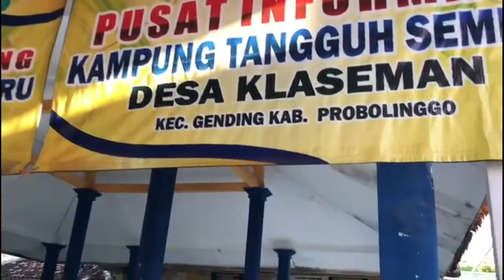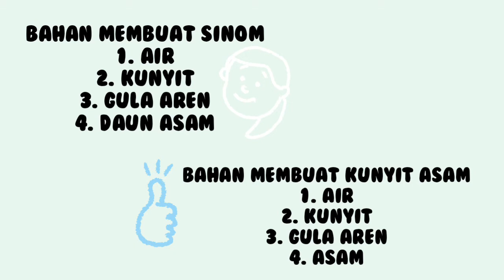Rela Ciptaning Alifiah#KK#Budidaya Toga#Desa Klaseman#KKPLP FKIP UNEJ 2020 Rela Ciptaning